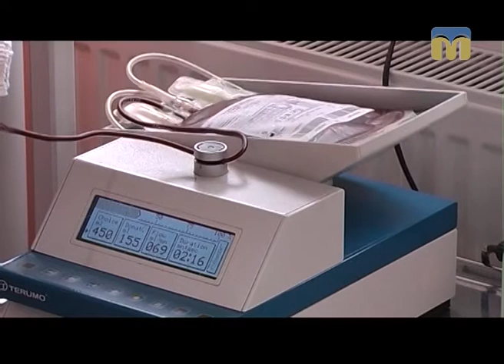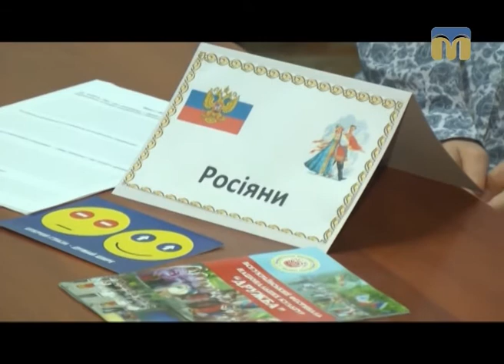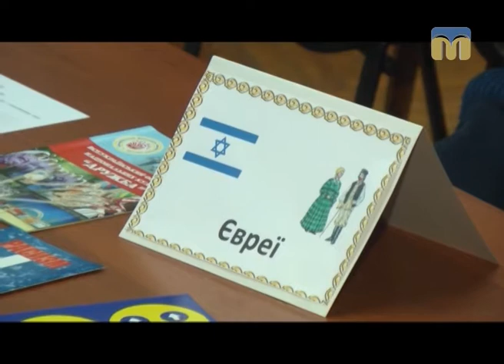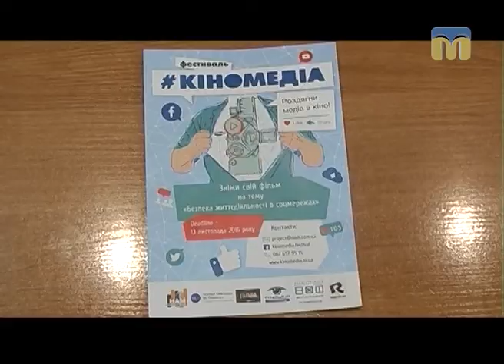Телевізійні новини Миколаївщини – 17.11.2016